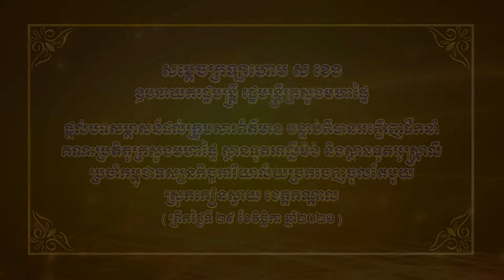ប្រសាសន៍ សម្ដេចក្រឡាហោម ស ខេង ដឹកនាំគណៈប្រតិភូក្រសួងមហាផ្ទៃ ស្ថានទូតអាល្លឺម៉ង់...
សម្ដេចក្រឡាហោម ស ខេង ឧបនាយករដ្ឋមន្ត្រី រដ្ឋមន្ត្រីក្រសួងមហាផ្ទៃ ផ្ដល់បទសម្ភាសន៍ដល់ក្រុមសារព័ត៌មាន បន្ទាប់ពីបានអញ្ជើញដឹកនាំគណៈប្រតិភូក្រសួងមហាផ្ទៃ ស្ថានទូតអាល្លឺម៉ង់ និងស្ថានទូតអូស្ត្រាលីប្រចាំនៅកម្ពុជា ទស្សនកិច្ចការិយាល័យច្រកចេញចូលតែមួយ ស្រុកកៀនស្វាយ ខេត្តកណ្ដាល ។